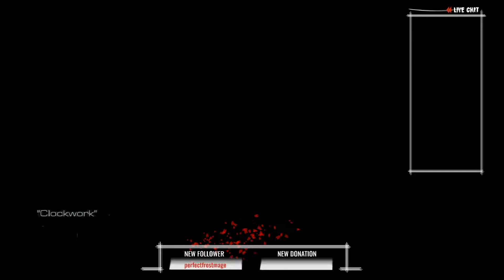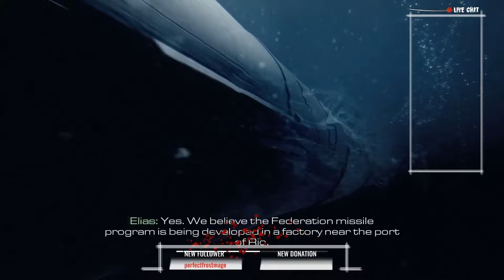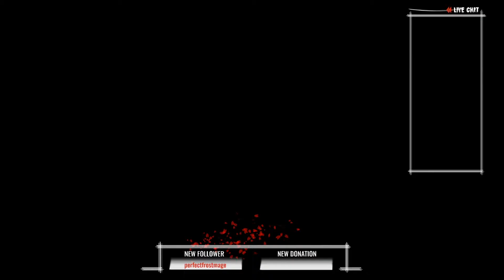Call of Duty Ghosts campaign #3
We have a new video of Call of Duty: Ghosts right here, we hope you like it. That way you cannot miss an video of ours. We also have some Discord channels, by joining these channels you can interact with us and participate with streams if the oppertunity is there.

- Video made by: DragonBreath.